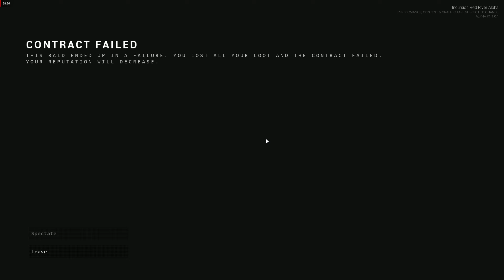Incursion Red River: 2024/10/07 - Failed Bunker raid attempt 2